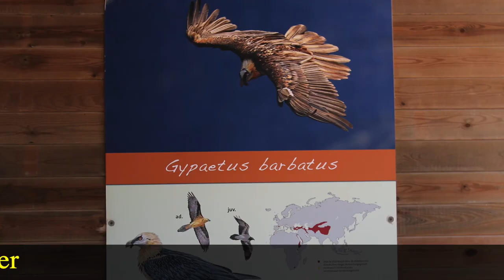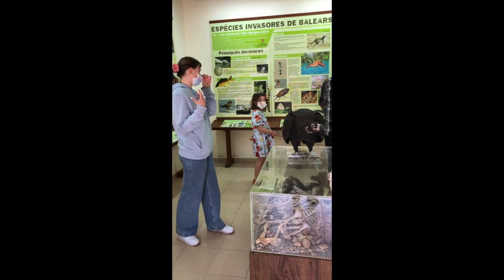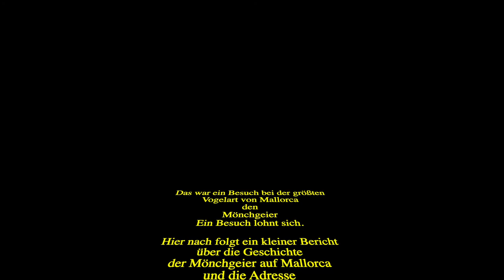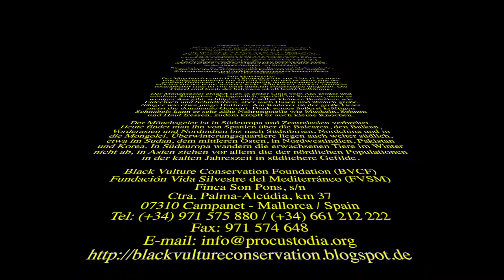Mallorcas größter Vogel der Mönchsgeier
Mönchgeier, größter Vogel Mallorca, Aasfresser, Aasgeier,160 Mönchsgeier auf der Insel Mallorca,70 bis 80 Gänsegeier,Geierstation Mallorca,unvergessliches Erlebnis, Mönchsgeier,Finca Son Pons,Geheimtipp
Mallorca’s Mönchsgeier,Mallorcas Geier vermehren sich unerwartet schnell,